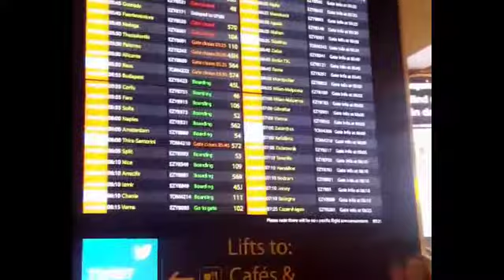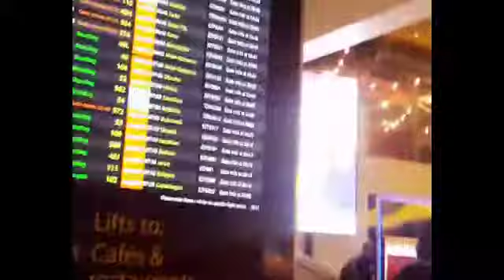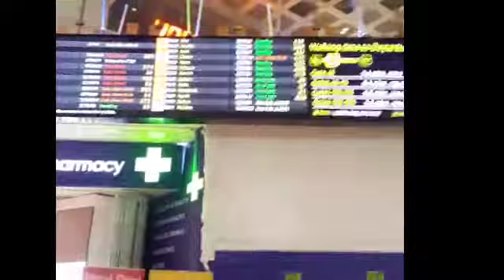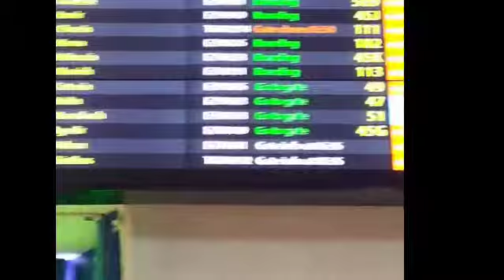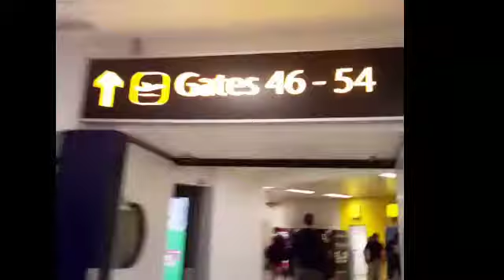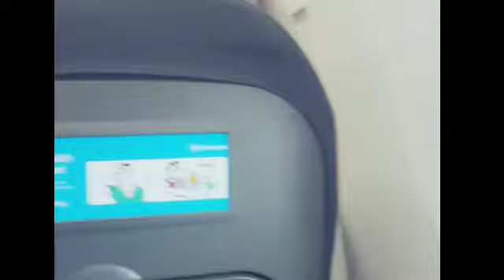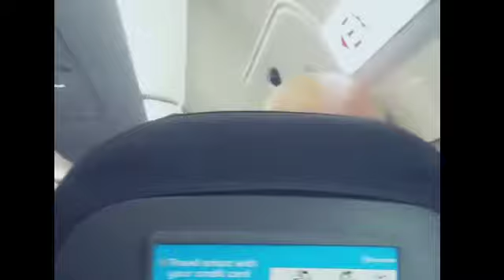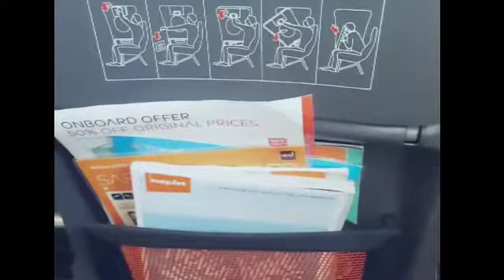GATWICK AIRPORT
GATWICK AIRPORT GOING TO MALTA